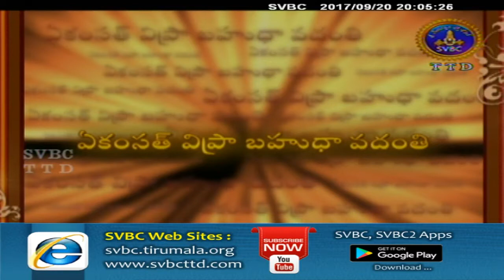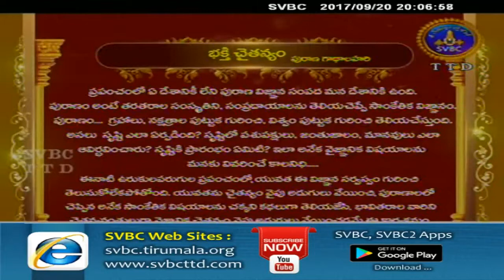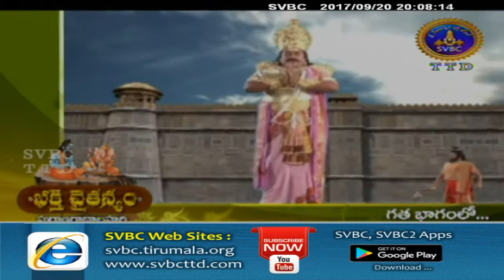Bhakti Chaitanyam | Ep 90 | 20-09-17 | SVBC TTD